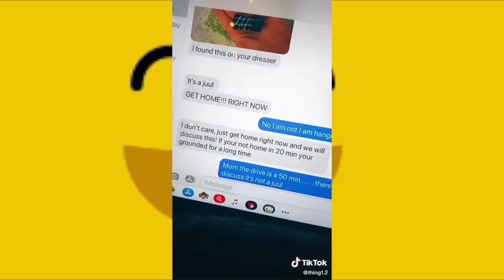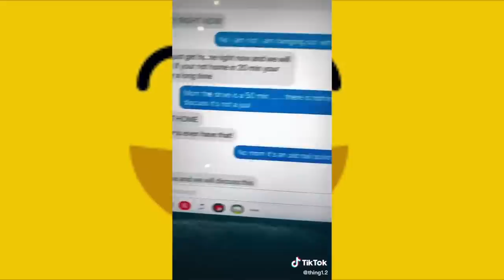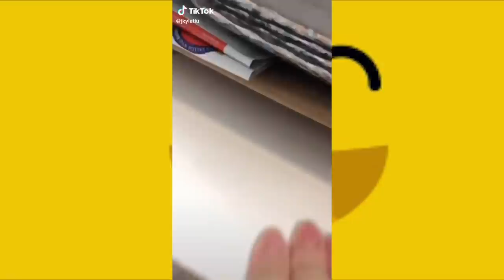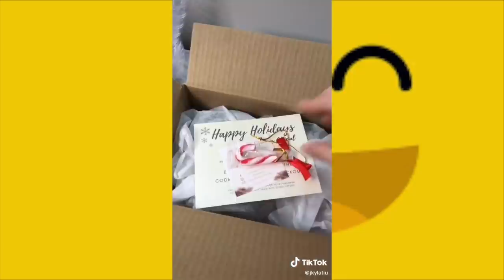TRY NOT TO LAUGH - NEW Funny KAREN Freakouts